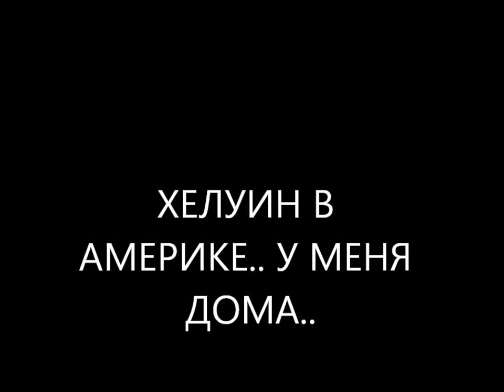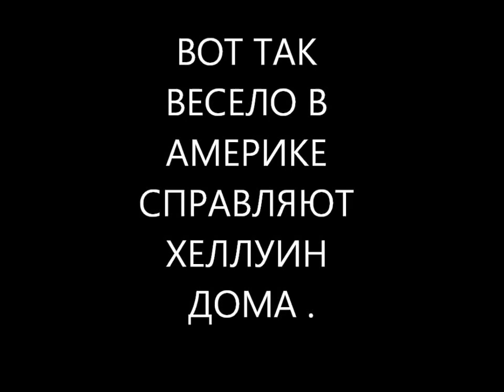Halloween 2013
Я первый раз в жизни справляю Хеллуин в Америке)Это здорово!!! Много позитивных эмоций. Наверное это больше праздник для детей, но я получила море удовольствия общаясь с ними) Я знаю что в глубинках России в деревнях не помню на какой праздник детишки ходят по деревни с сумочками стучаться в дом и им тоже дают всякие вкусняшки.Если вам понравилось это видео поставте палец вверх.Также вы можете подать мне идеи для видео.Также если вы желаете;) можете подписаться на мой канал.Мне это будет ооочень приятно:)